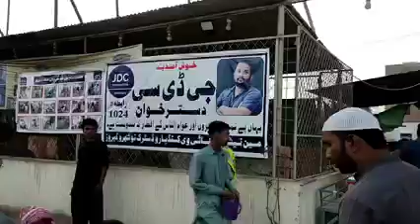JDC live |JDC foundation Pakistan ||free mobile restaurant ||Syed Jafar Abbas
Published on

The show deliberately uses a slower pace in the interviews as compared with a typical celebrity interview, thus cameras usually record half hour conversation, later edited to 15 to 20 minutes. While most of the show is a one-on-one interview conducted by the host Hassan Baig.

Pakistan free mobile restaurant jdc foundation,
Jdc foundation Pakistan free mobile restaurant